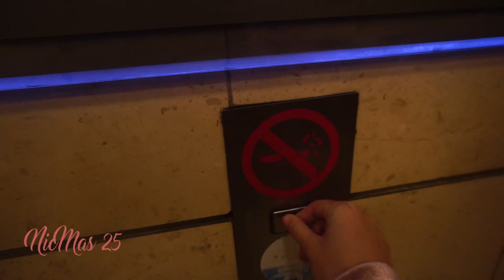Și gata s-a terminat! | NicMas 25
Și încheiem acest sezon de NicMas2022 cu multe mulțumiri pentru toți cei care ați fost aici, pentru tot suportul vostru și pentru toată caldura pe care mi-o dați constant dar mai ales în această perioadă. Vă pup și vă iubesc!😘💜▼▼▼

💟✔ E M A I L

💡INFORMATII UTILE:
CE PORT: